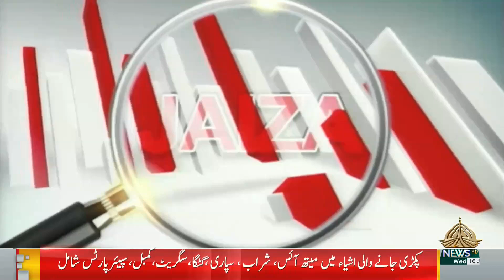JAIZA | UMER ASLAM | 10 07 2024